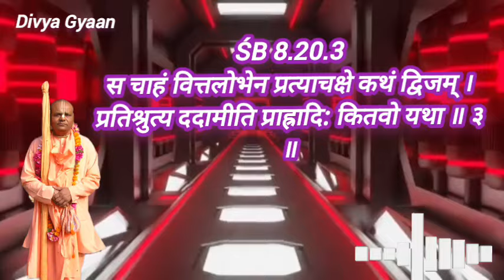0410 4=BALI MAHARAJ, SB 8.20.01-20, NOIDA-2006_1 // बलि महाराज का दान का संकल्प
0410 4=BALI MAHARAJ, SB 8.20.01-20, NOIDA-2006_1

बलि महाराज का दान का संकल्प

Album: 38SB 8.18-23_Bali maharaj ki katha, NOIDA, 2006

बलि महाराज की कथा
भगवान वामन अवतार की कथा
Payo vrata
Payo vrata Katha
पयो व्रत कथा
पायो व्रत कथा
वामन अवतार कथा
canto 08

Bali maharaj ki katha 04

Srimad Bhagavad sloka SB 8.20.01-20

Iskcon desitree